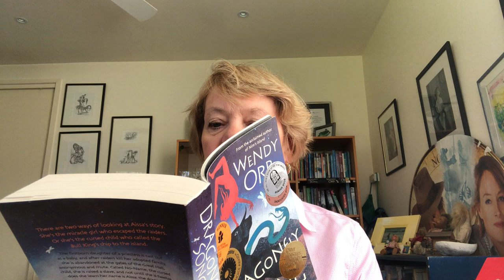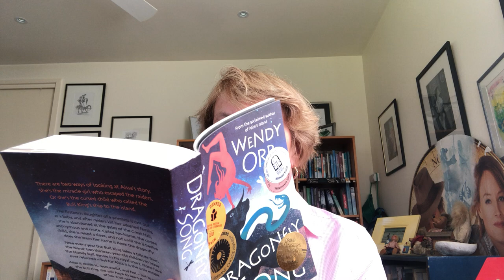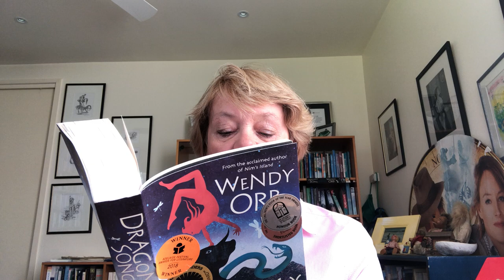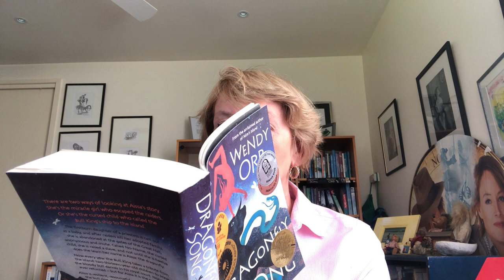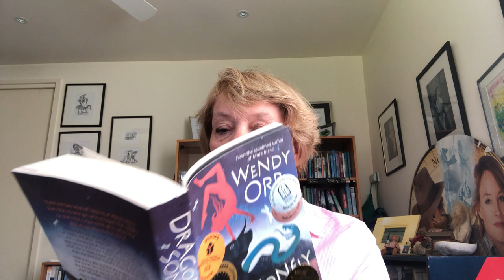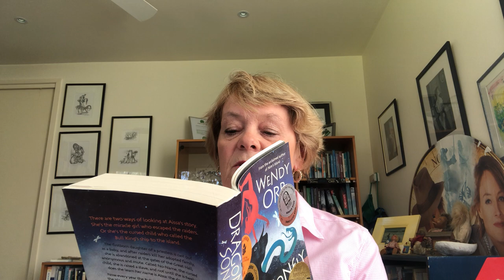Dragonfly Song for World Read Aloud Day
Author Wendy Orr reads from her award winning title Dragonfly Song for World Read Aloud Day, for Grades 5 and up.